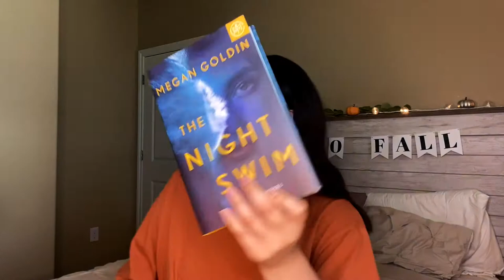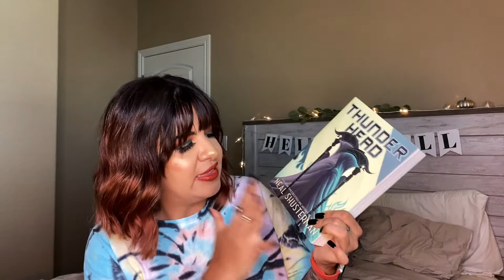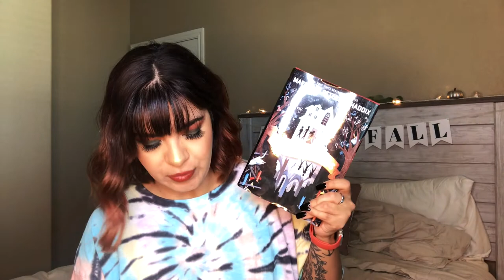Recent Reads | September 2020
In today's video Shelby shares her love for heart wrenching pain, and Donica has a DNF!

Books mentioned:
Hidden Valley Road by Robert Kolker
The Twisted Ones by T. Kingfisher
-The White People by Arthur Machen
The Strangers by Margaret Peterson Haddix
House of Leaves by Mark Z. Danielewski

$10 coupon to use on your first Book Outlet purchase of $25 or more:
(I'll receive Book Outlet credit. Yay, more books. Thanks friend.)

2 sisters from South Texas sharing their love of reading. Here you will find book reviews, book chats, monthly faves & wrap ups, and loads of technical difficulties (turns out technology is hard) among whatever other bookish things we get into.